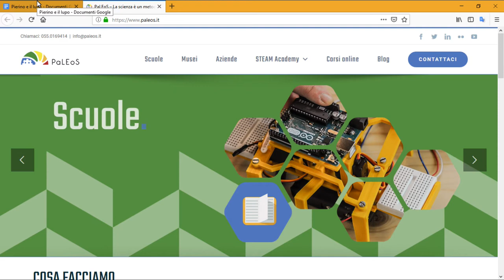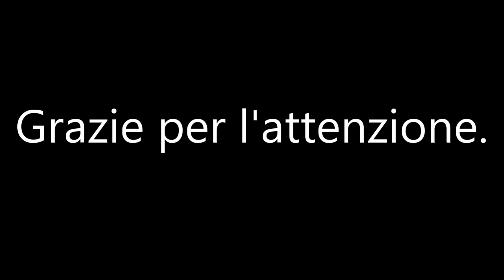7 Link interni ed esterni al documento (testo)